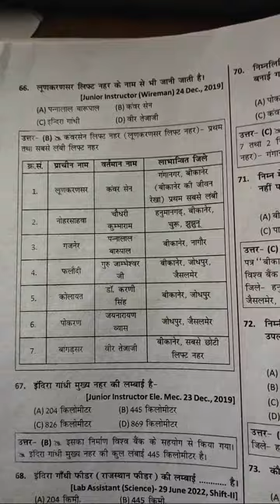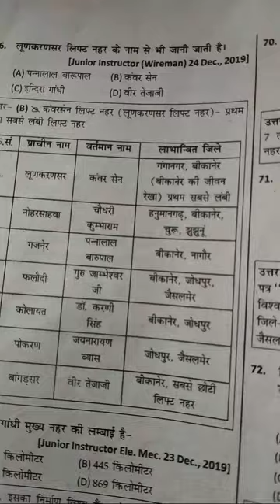INDIA GK By Ashok Sir is live